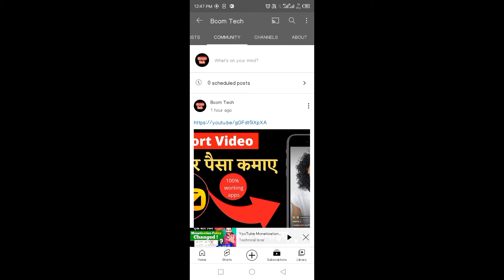YouTube Big Updates, YouTube community tab, YouTube new updates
doston aap sab ki pyar aur support ki vajah se mera YouTube channel per community tab a gaya hai agar aap sabhi se pyar aur support dete rahe To ham sab bahut aage jaenge isliye main aapse bolunga ki aapke bhai ko support kijiye
agar aapko bhi community tab nahin mila hai to aap is video ko cal ki video mein main aapko bataunga ki aap community tab ke liye aap support Kaise mang sakte hain